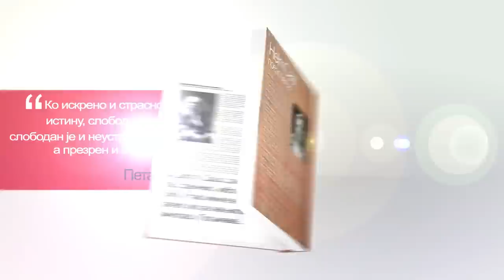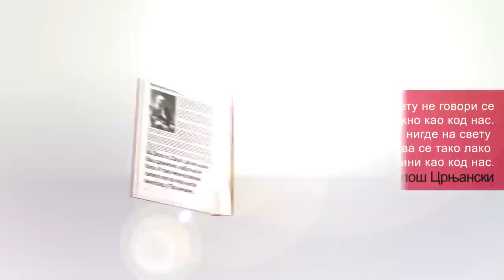Srpsko srce Johanovo - Veselin Dželetović - Duhovna Trpeza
Gost nam je bio pisac Veselin Dzeletović, pričali smo o njegovom delu od proze do poezije. Delima Car Jovan Nenad, Srpsko srce Johanovo  a recitovali smo i poeziju. Autor i voditelj Zana Zivaljevic

Javite nam šta biste želeli da gledate, koje teme da obrađujemo, kao i koje goste da dovedemo!